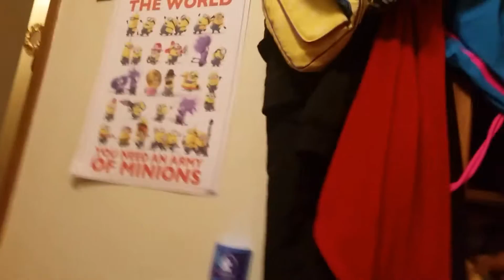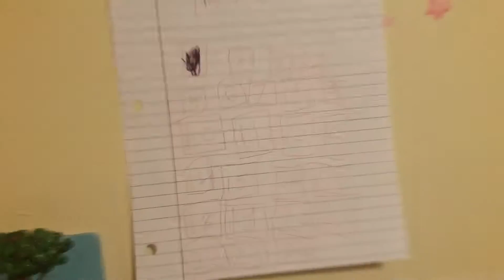flain2000 advent calendar 2016 day 1-13